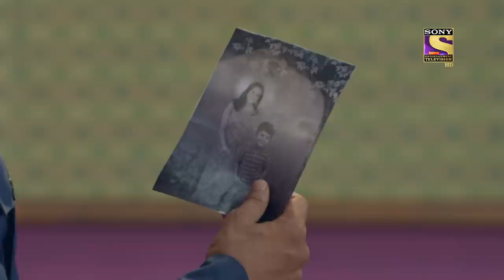Randheer Catches A Suspicious Photograph | Kyun Utthe Dil Chhod Aaye? | Episode 139 | Highlights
About Kyun Utthe Dil Chhod Aaye:
1947 Lahore, The Union of India - The country is sensing its freedom from imperial rule, the colonizers are finally on their way out. People all over the country imagine a better future for their kids, lovers are ready to give their hearts away again. But amidst all the glory and rosiness, an internal conflict is brewing. A cloud of uncertainty looms over the country.

Cast: Avtar Gill, Gracy Goswami, Zaan Khan
Director: Vikram V. Labhe, Yogesh Kumar Bhati
Producer: Shashi Mittal & Sumeet H. Mittal